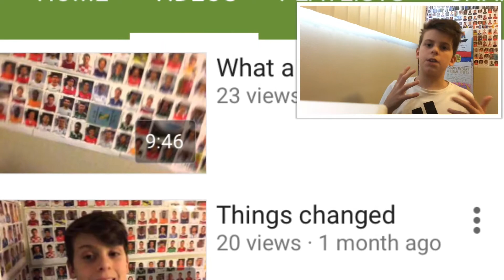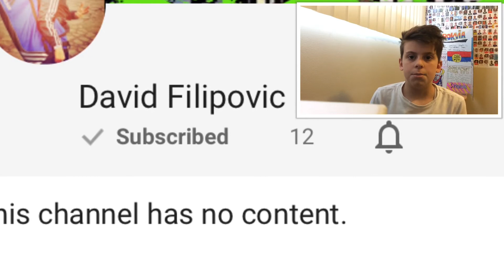Where have I been | Sponsored and More channels!